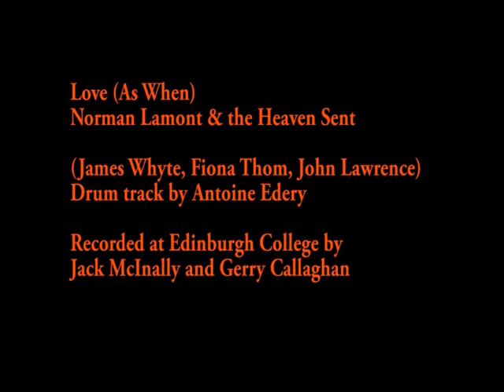Love (As When) - Norman Lamont and the Heaven Sent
Recorded at Edinburgh College, May 2015
Norman Lamont - guitar, Zag drum, lead vox
James Whyte - bass
John Lawrence - keyboard
Fiona Thom - electric guitar
All - backing vox

From the album 'In Another Life'

Drum track pre-recorded by Antoine Edery
Recorded by Jack McInally and Gerry Callaghan
Mixed by Gerry Callaghan and Norman Lamont

The idea for this song came from a zen retreat, focusing on the question 'what is love?'  I stood on a hillside in Wales thinking of my life, and had the experience that love was what I was living in.
The final couplet is an ancient Chinese poem quoted by Alan Watts.

As when a man
After a night of beer
Ascends the stairs
The unforgiving stairs

If such a man
Should stop for a moment
He’d let his pumping heart
Fill the walls with song

 I looked round
 I saw where I was
 I was in love

With a bitter wound
Looks on friends and family
As enemies
 I looked round
Here in love,  you laugh like a baby girl
Here in love,  you’re sober like a cat
Here in love,  you can’t say what it is
If you say what it is, it isn’t that
 I looked round...

 The feather touch of love
The silence of love
The open sky of love
Spinning dizzy in love
The dumb face of love
The empty hand  of love

Where’s the old man gone?
He's on the mountain side
Cloud-hidden
Whereabouts unknown

March 2011